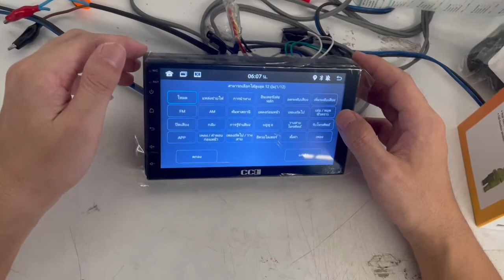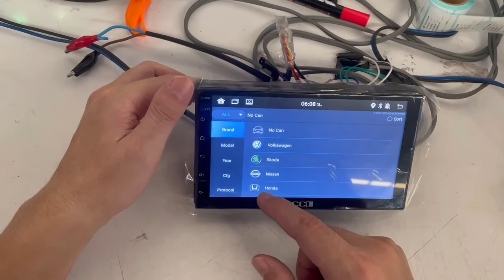จอแอนตรอยด์ตั้งค่าพวงมาลัย